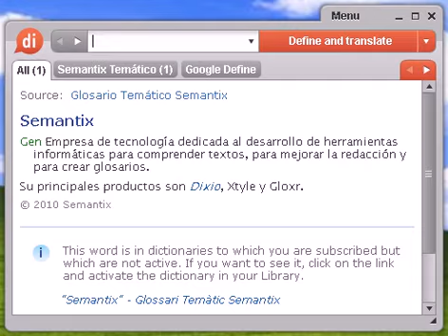Definición de regatista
regatista, diccionario, define, definir, significado, español, castellano, Dixio